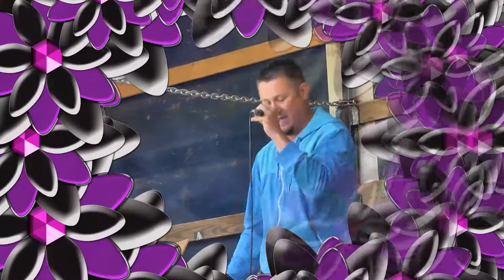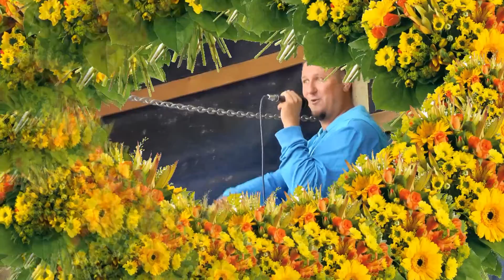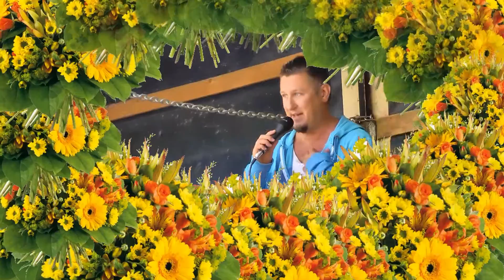Újkér Polgár Peti live